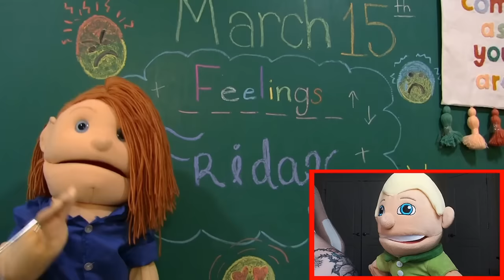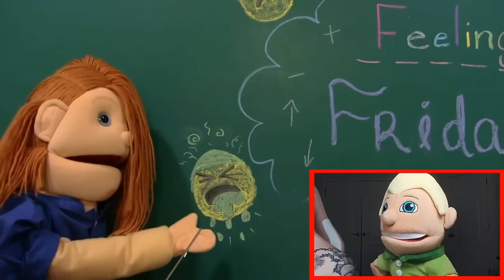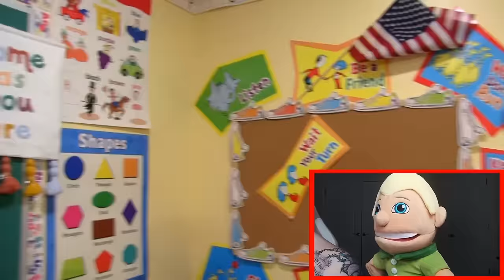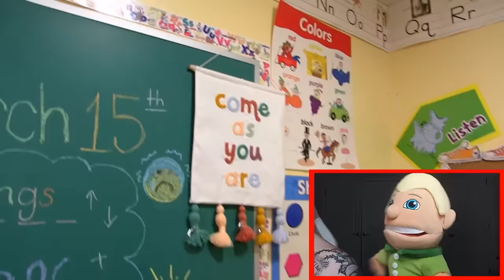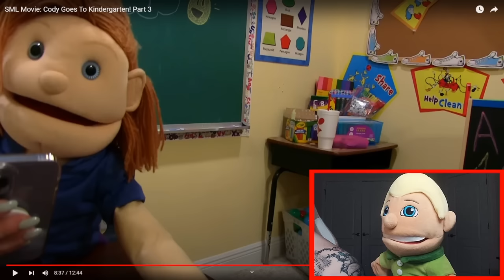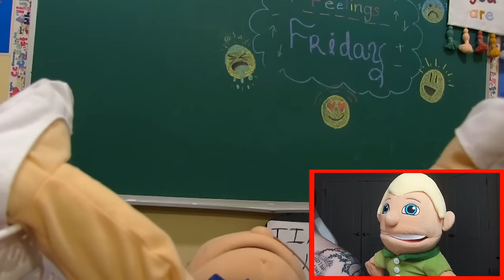SML Movie: Cody Goes To Kindergarten! Part 3 [Character Reaction]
WE ARE DOING ANOTHER BIG GIVEAWAY ONCE WE HIT 200K SUBSCRIBERS!!!